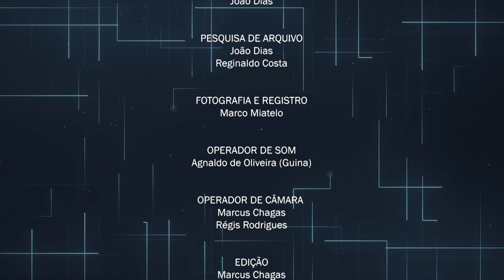Programa Perfil - Vereador José de Melo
Perfil é um programa que apresenta os vereadores de Barueri para a população. Neste episódio, você conhecerá o vereador José de Melo que está em seu 9º mandato como vereador. No programa ele conta sobre sua trajetória política e as principais ações do mandato.